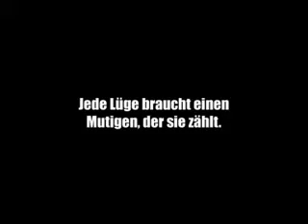BILD Zeitung wird verarscht